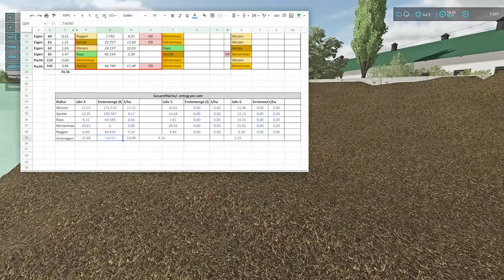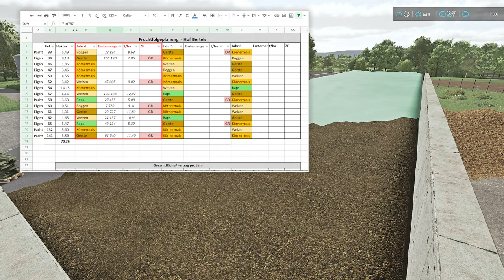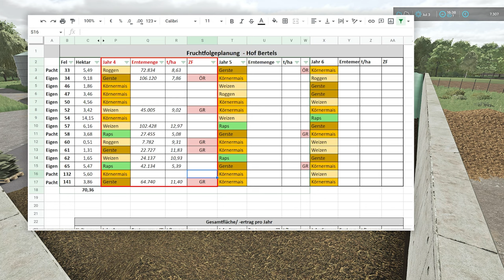▶️ GANZPFLANZENSILAGE in Landersum: mähen, häckseln von Agrarservice BRINKER 🧐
Hof BRINKER hat ein paar Kameras aufgestellt und das Häckseln vom Grünroggen aufgenommen. Hier zusammengeschnitten die Bilder und der Ertrag!

⭐️ × PLATINUM EDITION FS22 × ⭐️
Euch gefällt das Spiel und ihr wollt mich unterstützen? Bald kommt ein neues umfangreiches Update zum Spiel und ihr könntet meinen Partnerlink benutzen. Es kostet Euch nicht mehr, unterstützt mich aber als Partner von GiANTS.
   ⬇️ Platinum Version (VOLVO & neue MAP)

⭐️ × PUMPSN'HOSES × ⭐️
Wenn Euch das DLC gefällt und ihr bestellen wollt könnt ihr mich noch unterstützen und meinen Partnerlink benutzen. Es kostet Euch nicht mehr, unterstützt mich aber als Partner von GiANTS.

✅️ weitere Erweiterungen
  ⬇️ Vermeer DLC

Livestream als Wiederholung hier
zweiter Youtube Channel ✅️

#️⃣ meine HARDWARE |🎙|  🎧 | 🖥 | 📷 |
Mein SETUP für den Landwirtschaftssimulator, um so realistisch wie möglich zu spielen, habe ich Euch hier zusammengetragen. Mir ist der große Monitor sehr wichtig geworden, weil ich samt Lenkrad weiter weg sitze und aufgrund von Headtracking auch nur selten beim Spielen die Mouse benötige.